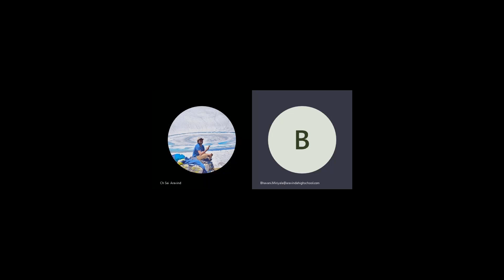SAHES Intensives Hands On science by MR Srinivas part 4